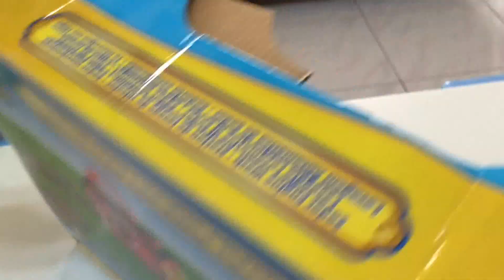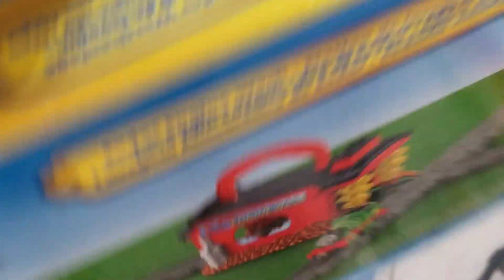Unboxing Thomas and Friends Take n Play Sodor Engine Wash